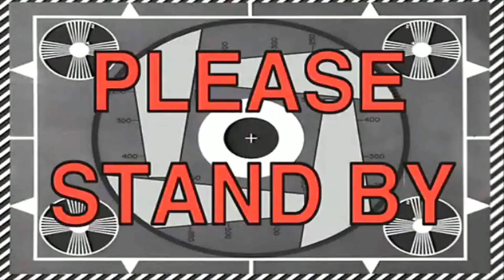WEIRDEST. WEDDING. EVER. - Super Mario RPG Episode 3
I don't even know if there are words to describe that "wedding" 😅